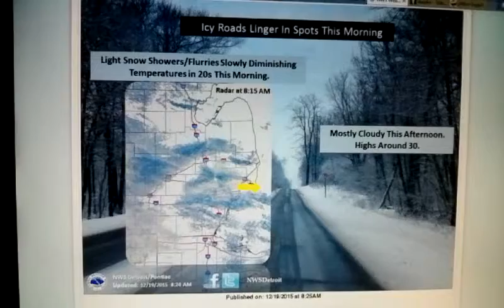Icy Roads Linger In Spots This Morning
LINGERING ICY SPOTS CAN BE EXPECTED ON AREA ROADS THIS MORNING AS TEMPATURES HOVER IN THE 20S. LIGHT SNOW SHOWERS AND FLURRIES WILL GRADUALLY COME TO END, WITH MOSTLY CLOUDY SKIES PERSISTING IN THE AFTERNOON.